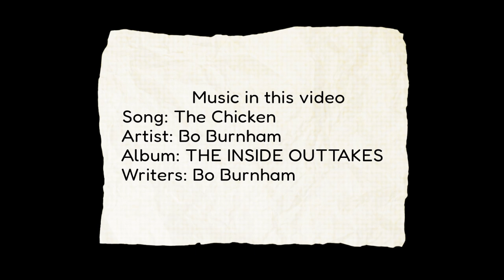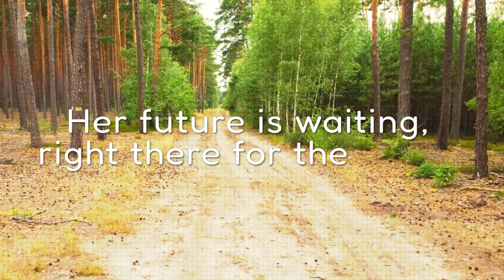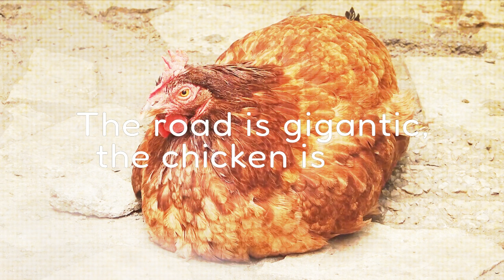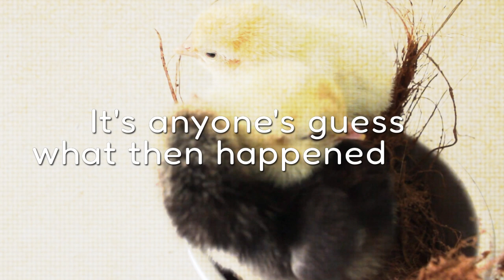The Chicken Lyric video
This is a lyric video made by Kiana Gobin.
The Chicken is a song by Bo Burnham